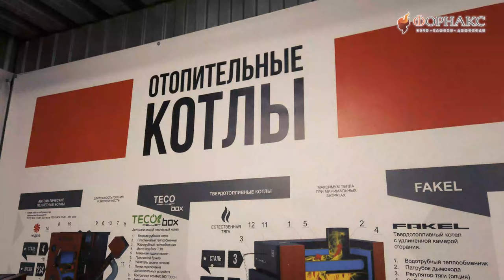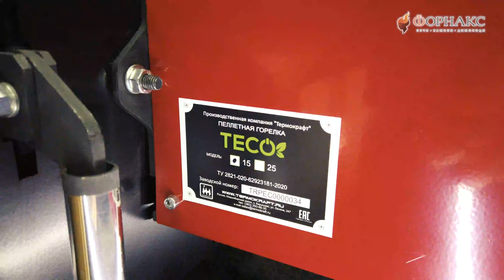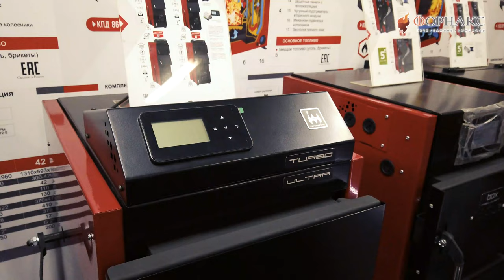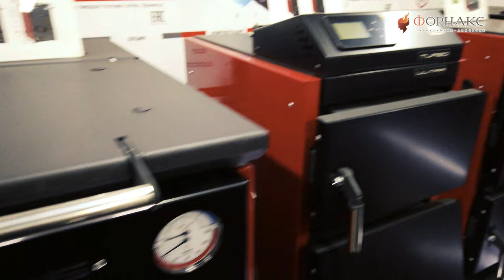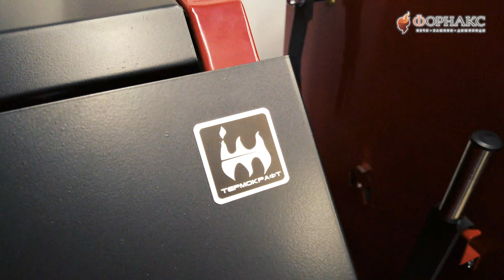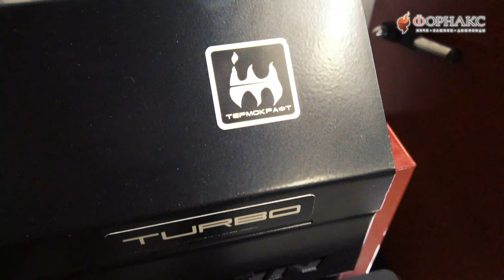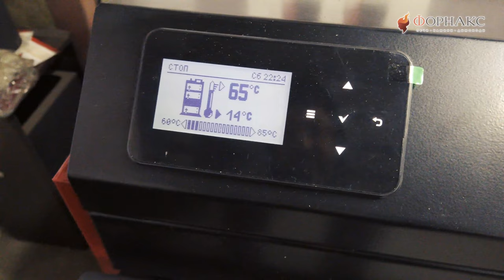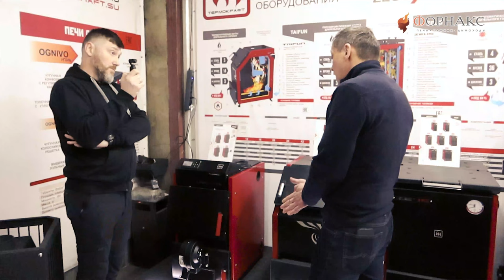Автоматические котлы длительного горения для тех, кто ценит свое время.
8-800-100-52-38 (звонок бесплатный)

Компания «Термокрафт»  основана в 2009 году с основополагающей целью - создать такие изделия, которые будут сочетать в себе современные достижения котельно-печной индустрии и иметь привлекательный дизайн с достойным функционалом.
К разработке привлечены лучшие конструкторы и опытные теплотехники Сибири. На сегодняшний день компания производит разнообразный ассортимент котельного и отопительного оборудования при оптимальном соотношении цена-качество.
Котельное оборудование, выпускаемое компанией «Термокрафт» позволяет:

- организовать независимое отопление зданий площадью до 6500 кв.м.;
- стабильно работать на одной загрузке топлива до нескольких суток;
- применять различные виды топлива для одного котла отопления;
- использовать дополнительные возможности ( установка блока ТЭНов и т.д.);
- комплектовать котлы дополнительным оборудованием ( газовыми, дизельными и пеллетными горелками, средствами автоматизации, вентилторами наддува и   дымососами для создания принудительной тяги в котле).

Производство оснащено современным высокоавтоматизированным оборудованием, что является залогом высокой высокой производительности труда и позволяет выполнить все технологические операции при производстве котлов на высоком уровне.

Продуманная система контроля качества материалов, а также технологических процессов на всех этапах производства позволяет выпускать надежную и высокоэффективную продукцию.